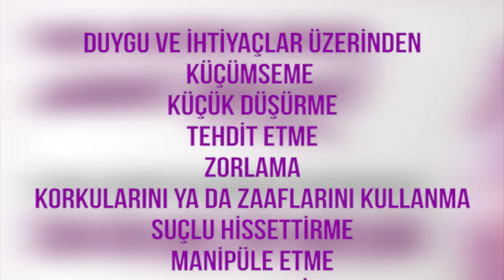Kadın Meclisleri- Şiddet Türleri 'Bu Şiddet Midir?'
Kadınlara günlük hayatta sık sık karşımıza çıkan bazı cümlelerin şiddet kapsamında olup olmadığını sorduk.